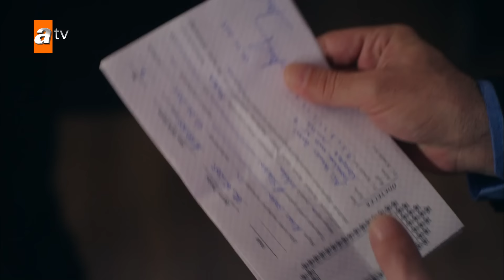Sevdam Alabora 5. Bölüm | Özel Kısa Bölümler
Başrollerinde Kadir Doğulu ve Elçin Sangu'nun yer aldığı Sevdam Alabora, imkansız bir aşkın peşinden giden iki kişinin macerasını anlatıyor. Zengin bir ailenin oğlu olan Gökhan ile çiftliğin kahyasının kızı Zeynep'in aşklarını konu alan Sevdam Alabora, izleyiciye duygusal bir aşk hikayesi sunuyor.

ممیری پیار شکست ہے کا یو ٹیوب چینل کو سبسکرائب ہونے کے لئے